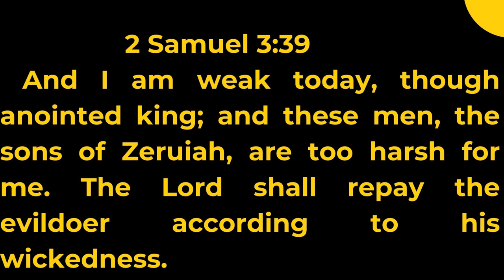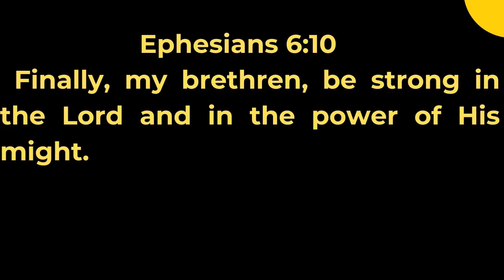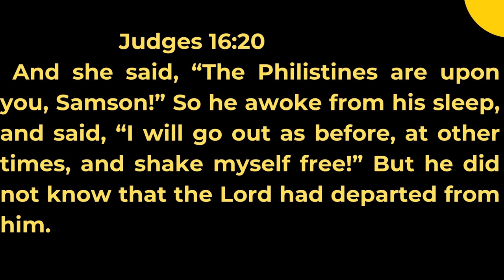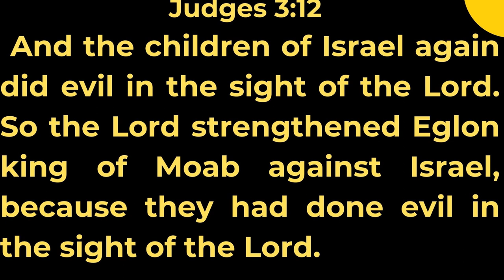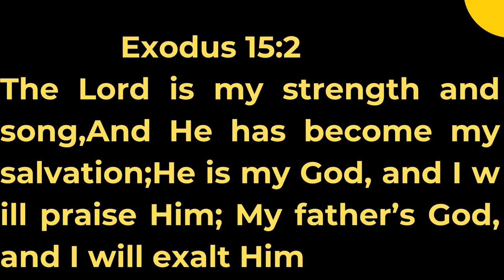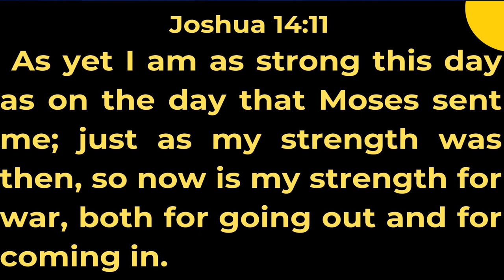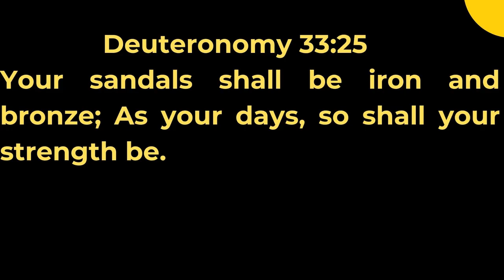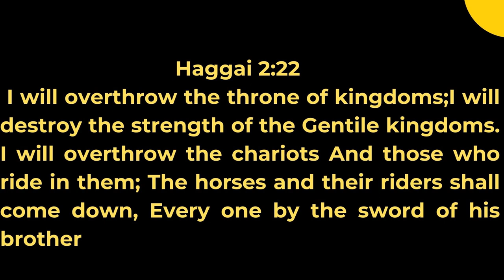WHERE IS MY STRENGTH? - Apostle Dynamic Ndele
STRENGTH